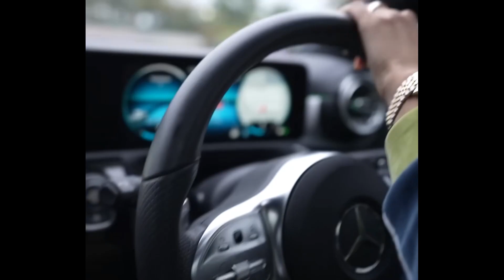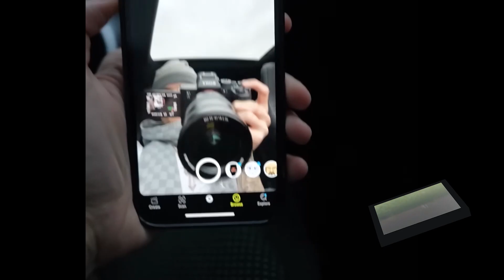Drake Ai - Obsessed With You Cover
Drake Ai Obsessed With You Central Cee Cover